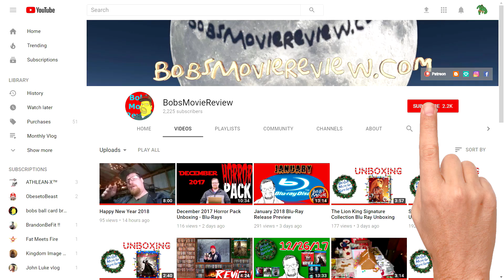New Blu-Ray, DVD Shopping Guide, and Reviews for 8/27/19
wbpromotion All movies provided free for review.

Rocketman 4/5*

4K/Blu-Ray/Digital
Amazon $27.96 , Best Buy $27.99 , Target $27.99 , Wal-Mart $27.96

4K/Blu-Ray/Digital
$32.99

Blu-Ray/DVD/Digital
Amazon $22.96 , Best Buy $22.99 , Target $22.99 , Wal-Mart $22.96

Amazon $17.96 , Best Buy $17.99 , Target $17.99 , Wal-Mart $17.96

Godzilla: King Of The Monsters 3.5/5*

4K/Blu-Ray/Digital
Amazon $29.99 , Best Buy $29.99 , Target $29.99 , Wal-Mart $29.99

4K/Blu-Ray/Digital
$34.99

3D/Blu-Ray/Digital
Amazon $31.99 , Best Buy $29.99 , Target $34.99 , Wal-Mart $31.99

Blu-Ray/DVD/Digital
Amazon $24.99 , Best Buy $24.99 , Target $24.99 , Wal-Mart $24.99

Amazon $17.99 , Best Buy $17.99 , Target $17.99 , Wal-Mart $17.99

The Flash: The Complete Fifth Season 4.5/5*

Blu-Ray/Digital
Amazon $29.99 , Best Buy $29.99 , Target $32.99 , Wal-Mart N/A

Amazon $27.96 , Best Buy $29.99 , Target $27.99 , Wal-Mart $27.96

Killers Anonymous 2/5*

Blu-Ray/Digital
Amazon $14.99 , Best Buy $14.99 , Target $16.99 , Wal-Mart $14.96

Amazon $13.99 , Best Buy $13.99 , Target $14.89 , Wal-Mart $14.96

The Last Black Man In San Francisco 3/5*

Blu-Ray/Digital
Amazon $19.96 , Best Buy $19.99 , Target $20.99 , Wal-Mart $19.96

Amazon $12.96 , Best Buy $13.99 , Target $13.99 , Wal-Mart $12.96

Apocalypse Now 3.5/5*

4K/Blu-Ray/Digital
Amazon $22.89 , Best Buy $22.99 , Target $24.99 , Wal-Mart $22.89

4K/Blu-Ray/Digital
Amazon $19.96 , Best Buy $19.99 , Target $24.29 , Wal-Mart $19.96

4K/Blu-Ray/Digital
Amazon $27.99 , Best Buy $27.99 , Target $29.99 , Wal-Mart $29.95

4K/Blu-Ray/Digital
$32.99

Blu-Ray/DVD/Digital
Amazon $24.96 , Best Buy $24.99 , Target $26.99 , Wal-Mart $24.96

Amazon $19.96 , Best Buy $19.99 , Target $22.99 , Wal-Mart $19.96

The Banana Splits

Blu-Ray/DVD/Digital
Amazon $17.96 , Best Buy $19.99 , Target $20.69 , Wal-Mart $17.96

Amazon $12.96 , Best Buy $14.99 , Target $14.99 , Wal-Mart $12.96

Into The Badlands: The Complete Third Season

Blu-Ray/Digital
Amazon $29.99 , Best Buy $29.99 , Target $38.99 , Wal-Mart $29.99

Amazon $19.96 , Best Buy $34.99 , Target $22.99 , Wal-Mart $19.96

The 16th Episode 2.5/5*

Blu-Ray
Amazon $14.99 , Best Buy $14.99 , Target $16.59 , Wal-Mart $14.99

Amazon $11.99 , Best Buy $11.99 , Target $13.29 , Wal-Mart $11.99

Blu-Ray
$14.99

Blu-Ray
$14.99

Blu-Ray
$14.99

Blu-Ray
$14.99

The Rookie: First Season
Amazon $22.99 , Best Buy $29.99 , Target $32.99 , Wal-Mart $29.99

NCIS: Los Angeles: Season 10
Amazon $29.99 , Best Buy $29.99 , Target $34.99 , Wal-Mart $29.96

Chicago Fire: Season Seven
Amazon $19.99 , Best Buy $19.99 , Target $27.99 , Wal-Mart $19.99

Chicago Med: Season Four
Amazon $19.99 , Best Buy $19.99 , Target $34.89 , Wal-Mart $19.99

Doll Factory
Amazon $14.59 , Best Buy N/A , Target $14.59 , Wal-Mart $14.59

Out Now

Lego Batman: Family Matters 3.5/5*

The Sun Is Also A Star 3/5*